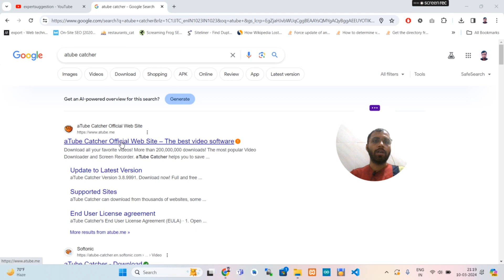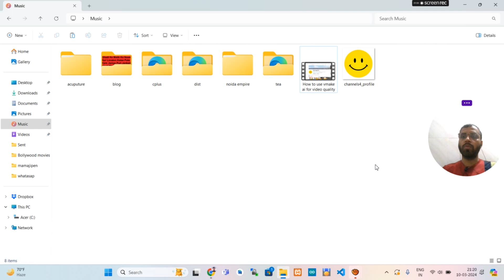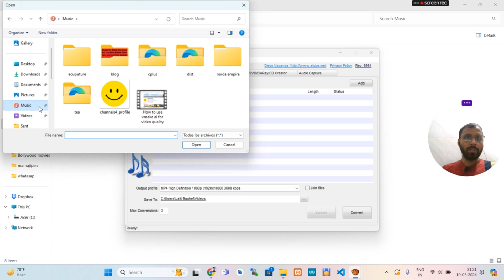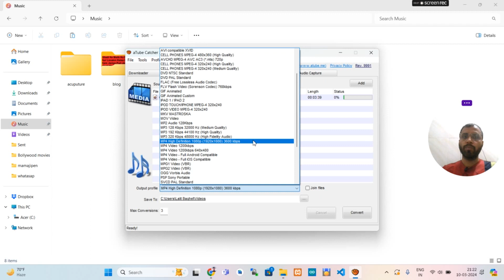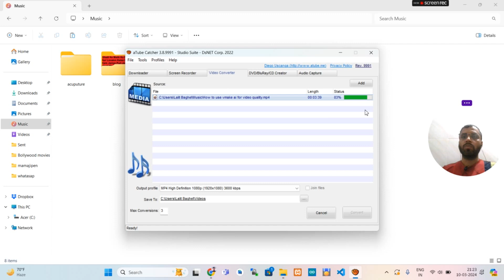Ultimate Guide: Free Video Conversion with aTube Catcher on Windows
Unlock the power of video conversion with aTube Catcher, the versatile software designed for Windows machines. In this comprehensive tutorial, we walk you through the step-by-step process of converting videos for free using aTube Catcher. Whether you're a beginner or an experienced user, this guide covers everything you need to know to effortlessly transform your video files. From installation to advanced settings, we've got you covered. Discover how to convert videos to various formats compatible with your devices, all with the convenience of aTube Catcher's intuitive interface. Plus, learn insider tips and tricks for optimizing conversion settings and enhancing video quality. Don't let compatibility issues hold you back – unleash the full potential of your videos with aTube Catcher!